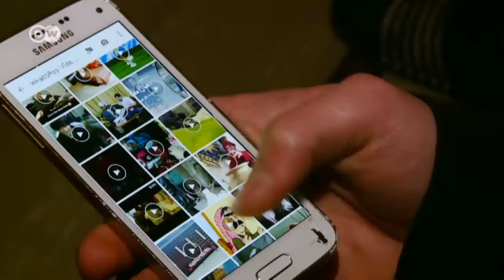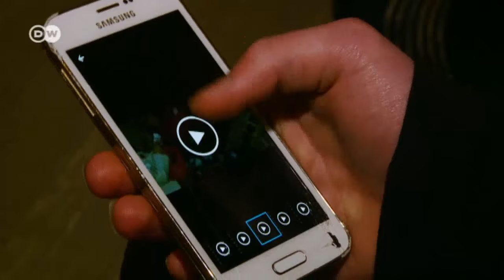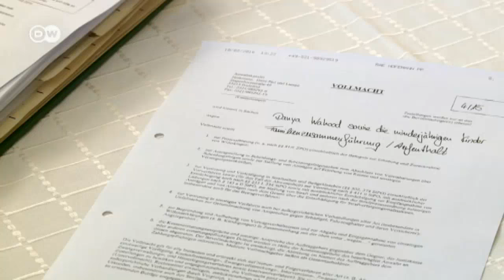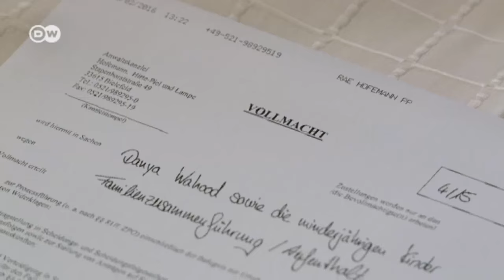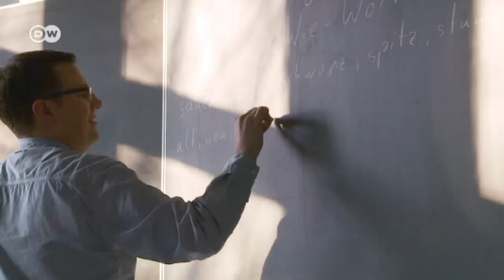Refugee Children: Alone in Germany | DW Reporter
Tens of thousands of children and young people are fleeing to Germany – without their families. They come from Syria, Somalia, or Afghanistan. Many hope that their family members will join them later – but that's becoming ever more difficult.